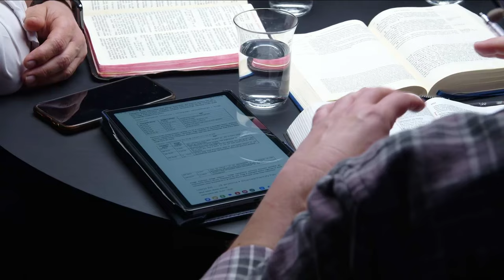Osądzony i ukrzyżowany | Ewangelia Marka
🔵 15. rozdział Ewangelii Marka to najważniejsza część narracji pasyjnej. Przedstawia proces Jezusa, Jego skazanie, wyszydzenie przez żołnierzy, ukrzyżowanie, śmierć i pogrzeb. Wydarzenia te są opisane w sposób wyrazisty i szczegółowy, tak by przemawiały same za siebie.
Rozdział, który będziemy studiować w tej lekcji (począwszy od pytania Piłata: „Czy Ty jesteś królem żydowskim?”, poprzez szyderstwa żołnierzy, napis nad krzyżem, złośliwe komentarze przywódców religijnych: „Innych ratował, a siebie samego wyratować nie może”, aż po niespodziewane pojawienie się Józefa z Arymatei) pełen jest bolesnej ironii, która jedynie podkreśla doniosłe prawdy o śmierci Jezusa i jej znaczeniu dla nas. Zapraszamy na dwunastą część z serii "Ewangelia Marka" pt. „Osądzony i ukrzyżowany”.

⚪ Dyskusja jest komentarzem do kwartalnika „Lekcje Biblijne 3/2024: Ewangelia Marka”.

🔵 Tytuł oryginału: „Adult Sabbath School Bible Study Guide 3/2024: The Book of Mark” autorstwa Thomasa R. Shepherda.